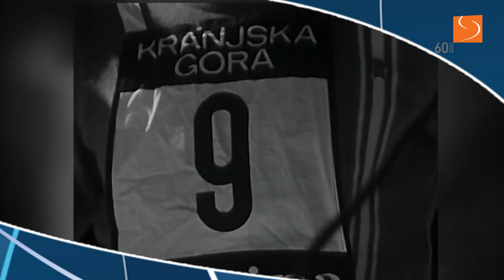AUDI FIS Alpine Ski World Cup - 60. Vitranc Cup 2021 Kranjska Gora, Slovenia - trailer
AUDI FIS Alpine Ski World Cup - 60th Vitranc Cup 2021 Kranjska Gora, Slovenia - trailer movie.

AUDI FIS Svetovni pokal v alpskem smučanju - 60. Pokal Vitranc 2021 napovednik